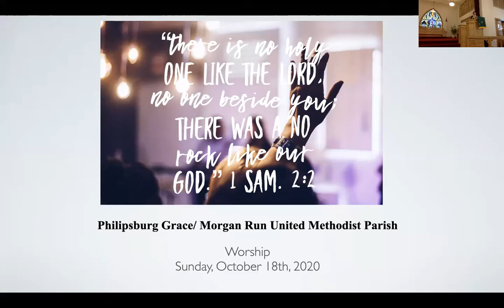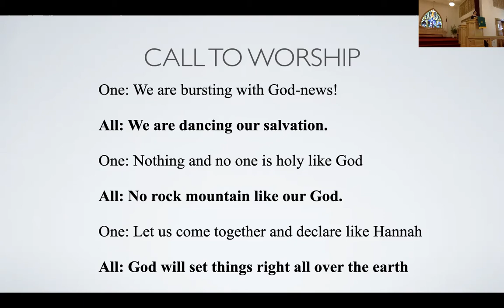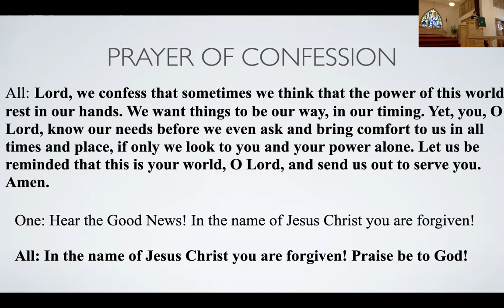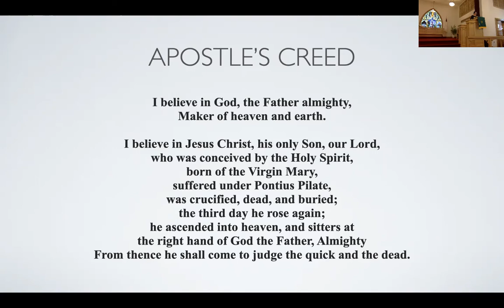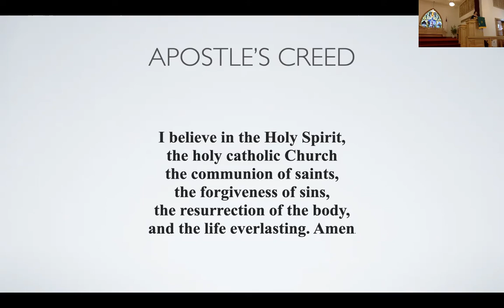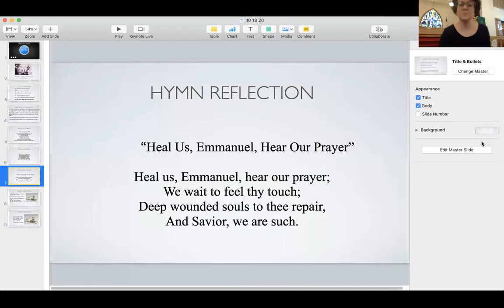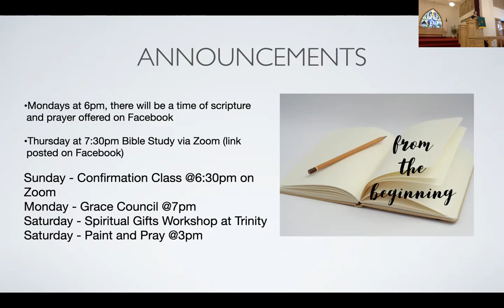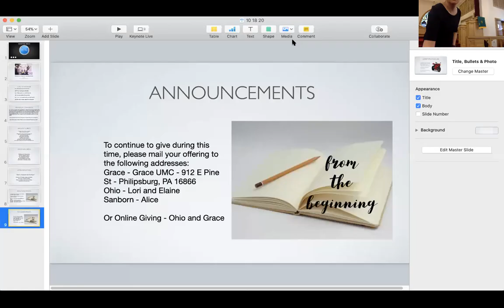Worship 10/18/2020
Scripture: 1 Samuel 1:9-11, 19-20; 2:1-10
Sermon: “God Answers Hannah” - Rev. Michelle Bodle

Liturgy:
Call to Worship and Prayer of Confession - Rev. Michelle Bodle
The Apostle's Creed - Public Domain

Hymns:
"Heal Us, Emmanuel, Hear Our Prayer" - Words: William Cowper (1779) Public Domain